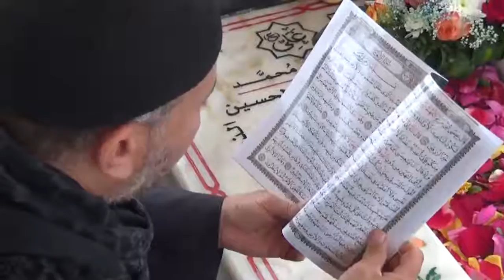العكر | مقتطفات من الختمة القرانية على روح الشهيد حسين احمد شرف في ذكرى ولادته